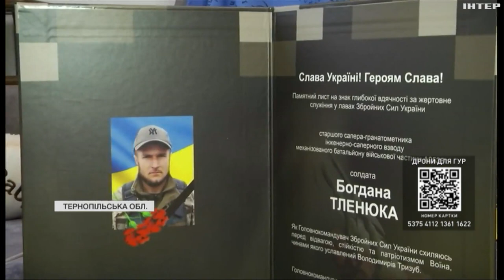На Тернопільщині вдова бійця народила двійню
Вдова загиблого воїна Богдана Тленюка народила двійню. Богдан так і не дізнався про те, що стане батьком, адже про позитивний результат штучного запліднення стало відомо після загибелі чоловіка. Сьогодні мати разом з малюками, виписали з Тернопільського перинатального центру. Її зустрічали й наші кореспонденти.